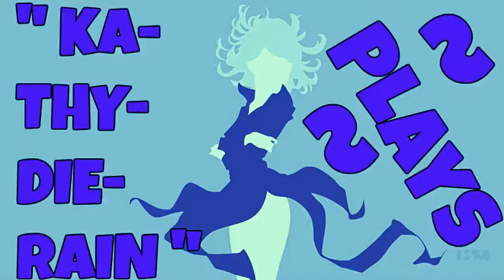Naruto Ultimate Ninja Heroes: Vs Mode Gameplays PART #19. Ino Yamanaka Vs Kisame Hoshigaki 🔛 👈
★☆ KaThyDieRain Plays - Naruto Ultimate Ninja Heroes: Vs Mode Gameplays PART #19. Ino Yamanaka Vs Kisame Hoshigaki Normal Difficulty Level 🔛 👈 ★☆

ME:

Ino Yamanaka   🔛 👈

Against:  Tsunade 🔛 👈

 Hokage great stone faces - The great hokage stone faces monument. If you hit
any of the faces three times you can see the paintings that Naruto left on them
in the beginning of the series.      🔛 👈